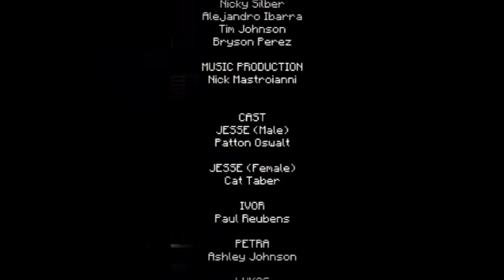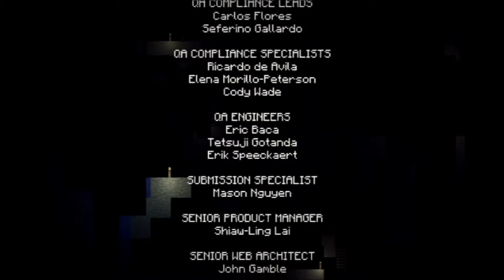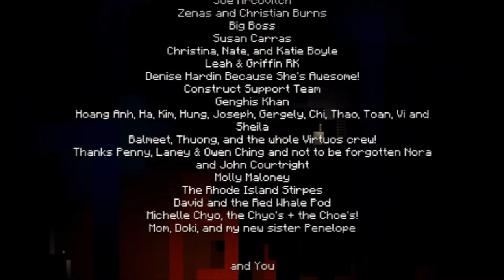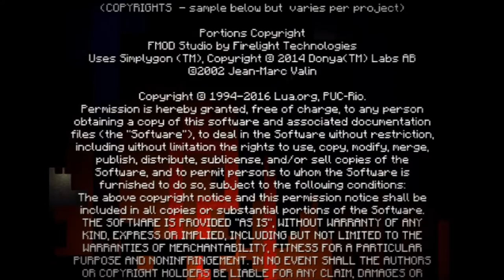Necro plays Minecraft Story Pt 38 System Crash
with the final part of episode 7 we
go for the heart 5:15
deal with Pama's fallout 11:19
and finally return to the hallway 14:41